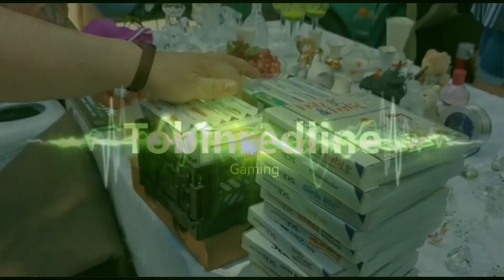Pickups funde im Netz #084 Nintendo und PS4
Lizenz
Standard-YouTube-Lizenz